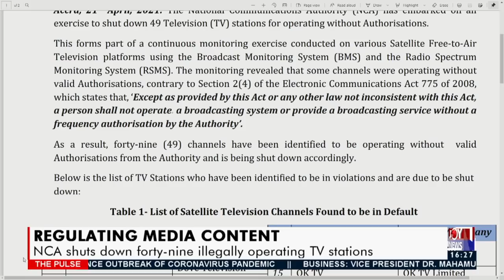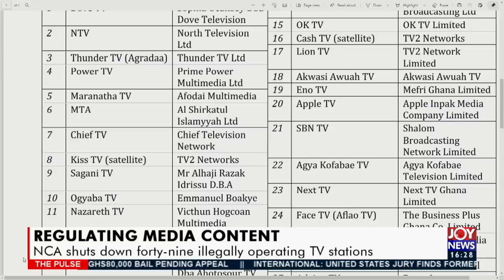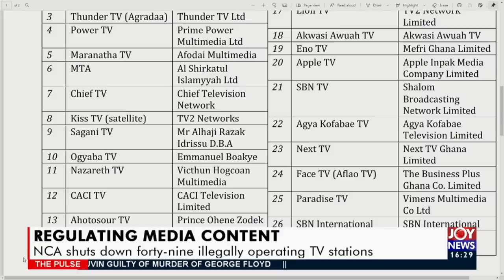NCA shut down forty nine illegally operating TV stations - The Pulse on Joy News (21-4-21)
Regulating Media Content: NCA shut down forty nine illegally operating TV stations - The Pulse on Joy News (21-4-21)